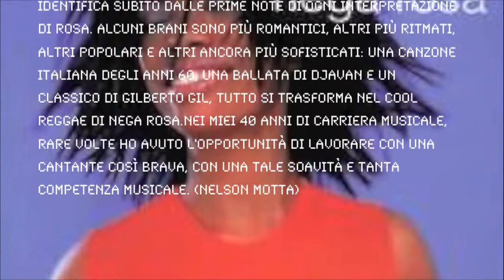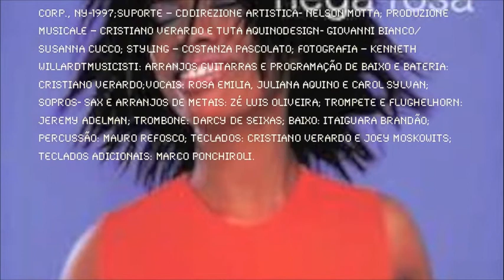Rosa Emilia Dias canta resta cu'mmè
Scheda tecnica- Titulo – Nega Rosa; Produzione indipendente– Lux Music Corp., NY-1997;Suporte – CDDirezione Artistica- Nelson Motta; Produzione musicale – Cristiano Verardo e Tuta AquinoDesign- Giovanni Bianco/Susanna Cucco; Styling – Costanza Pascolato; Fotografia – Kenneth WillardtMusicisti: Arranjos guitarras e programação de baixo e bateria: Cristiano Verardo;Vocais: Rosa Emilia, Juliana Aquino e Carol Sylvan; Sopros- Sax e arranjos de metais: Zé Luis Oliveira; Trompete e Flughelhorn: Jeremy Adelman; Trombone: Darcy de Seixas; Baixo: Itaiguara Brandão; Percussão: Mauro Refosco; Teclados: Cristiano Verardo e Joey Moskowits; Teclados adicionais: Marco Ponchiroli.